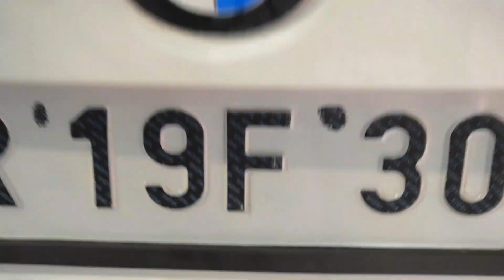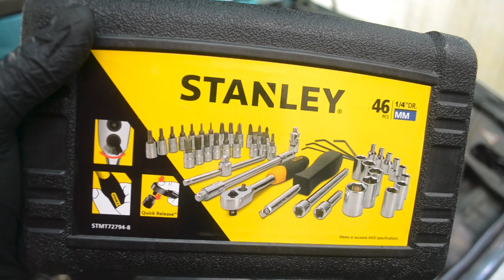How To Replace Bmw EGR Valve - (F10) N57, N47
If You Are Having Problems With Your Bmw EGR Valve And Want To Learn How To Clean Or Replace Your Egr Valve The Right Way Then This Video Is For You, In This Video You Can Learn How To Remove And Properly Clean Your Egr Or If Your Egr Is Bad Or Faulty You Can Watch How To Replace A Egr Valve As Well, Fyi - My Egr Valve Was Faulty Had To Replace My Egr Valve.
Amazon Links For Products Used In This Video :-
1. Bmw F10 EGR Valve
For India For Other Countries
2.  1/2 Socket Set Tool Kit
3. Throttle Body Cleaner
4. 1/4 Socket Set Tool Kit
5. Flexible Magnetic Pickup Tool
6. Hammer
7. Gloves
Gear I Use For Youtube :-
- Editing Software
Follow For Behind The Scenes & More :-
Track Name - Sunday Morning
Artist - Bruno E.